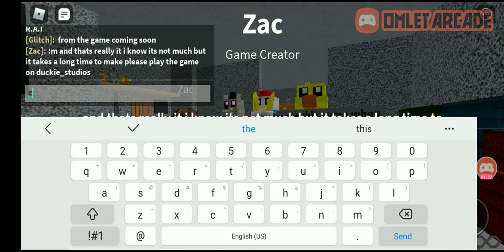second preview of the game that coming soon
this is a second preview of the game that coming soon